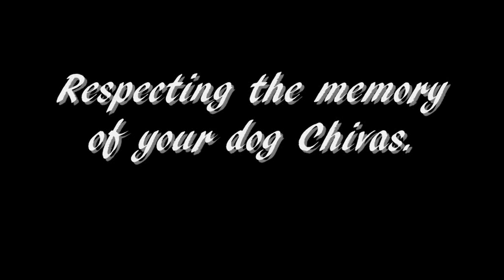Chivas & Johanna film.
Min fina vän. *
Saknar dig så otroligt mycket.